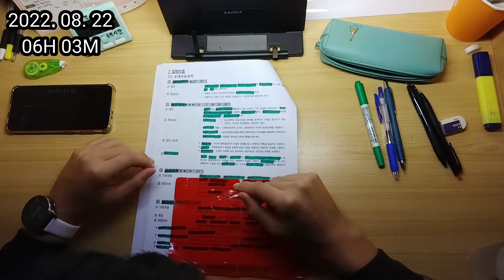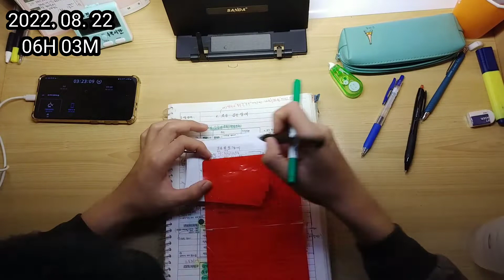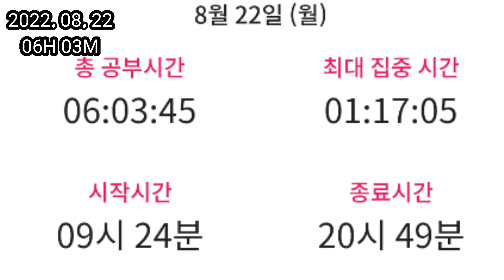2022. 08. 22 월요일